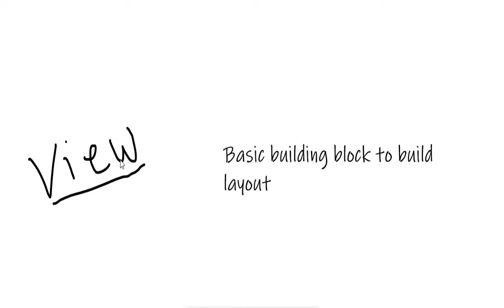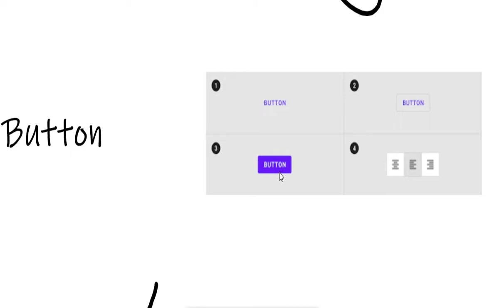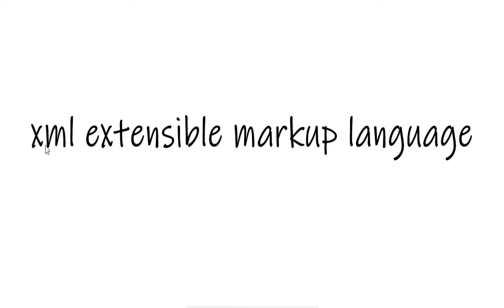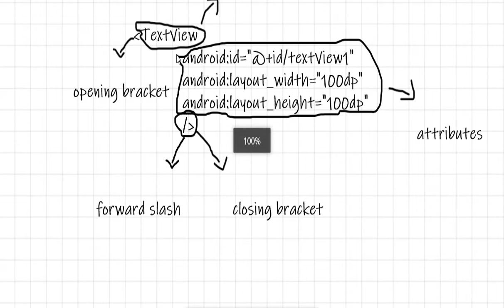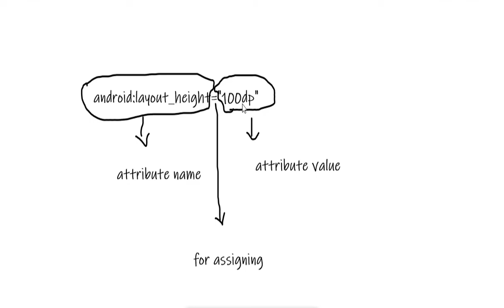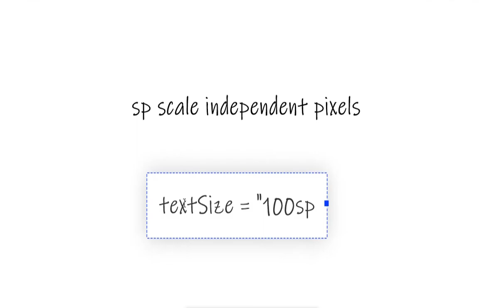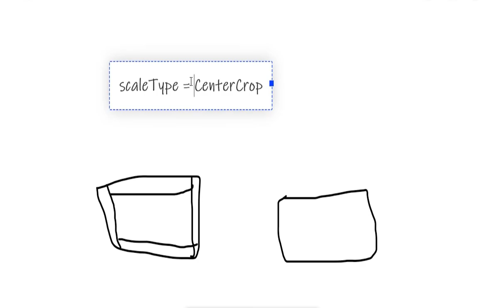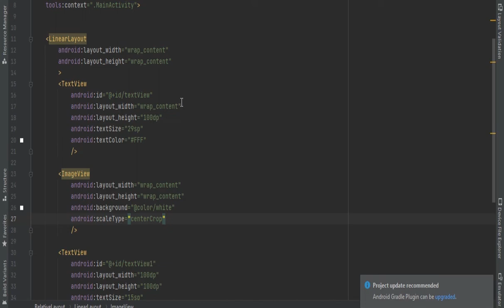Android Basics: User Interface - Building Layouts: Part 1 | Android UI Design - اردو / हिंदी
Learn how to place layouts on a page to create images, buttons, and text on a phone screen.